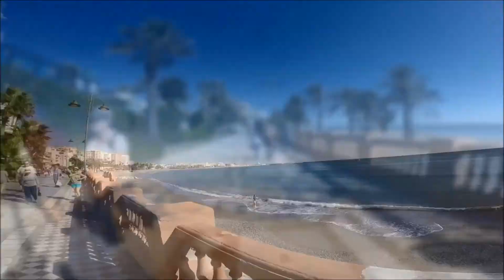A Winter walk from Sunset Beach Club to Benalmádena Marina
Time-lapse video from Sunset Beach Club to Benalmádena Marina